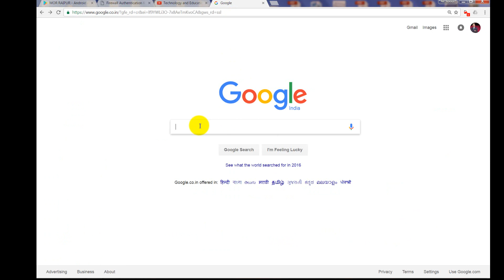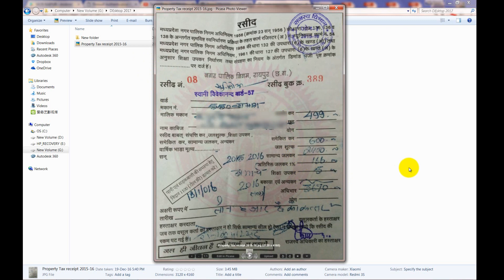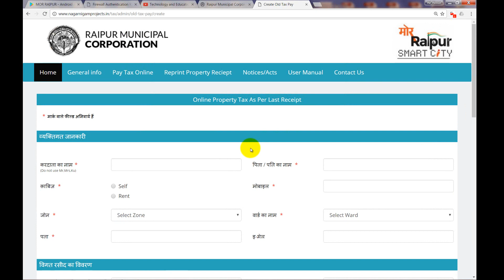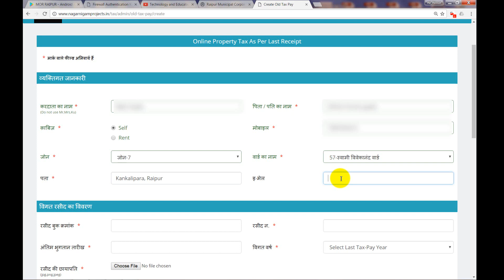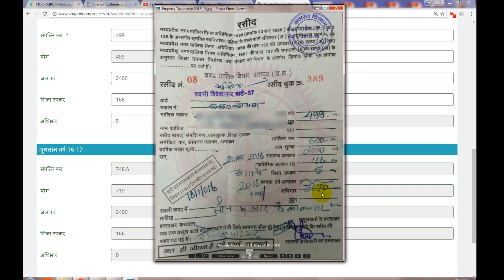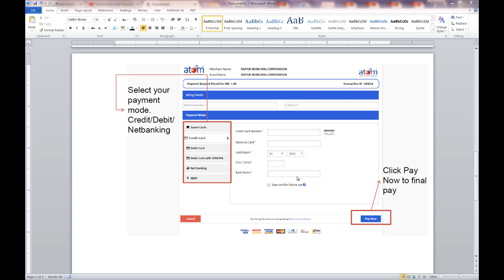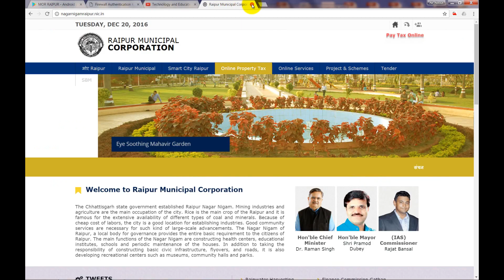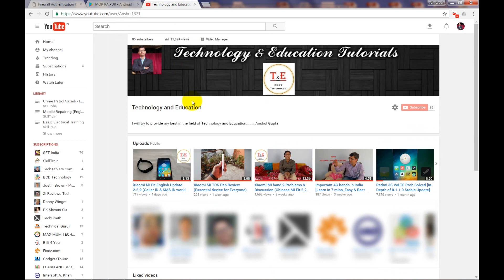How to pay Property Tax online Hindi (RMC-Raipur Municipal Corporation)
Online Property Tax Payment
RMC = Raipur Municipal Corporation

Kya apko pata h ki online tax payment kaise karte hai?
Do you know how to pay property tax online?

RMC has recently started this service very few people are taking interest. That’s why I have prepared small video which contains step by step tutorial in HINDI …

Asquare Technical